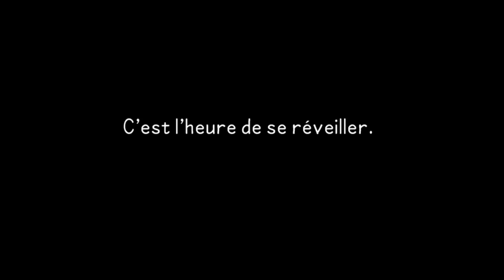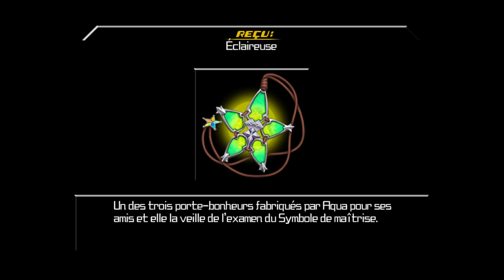[FR] live kimgdoms HEARTS 1